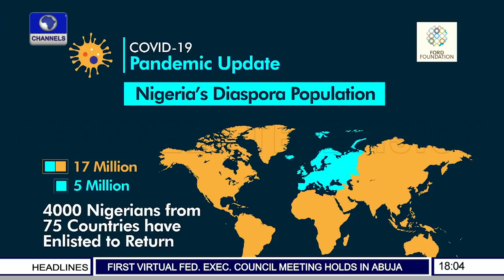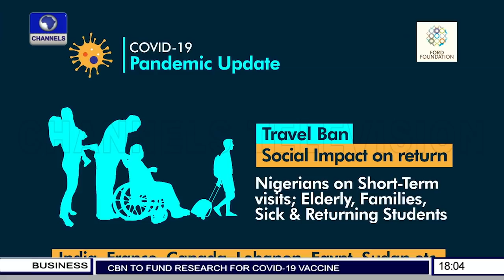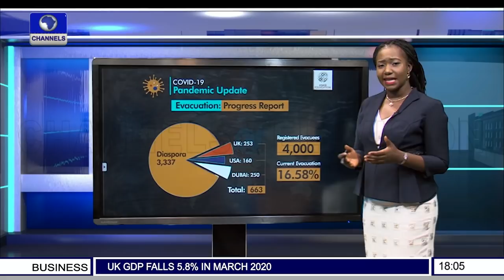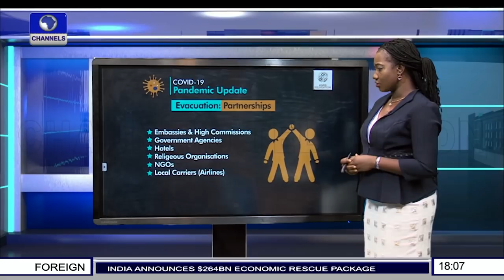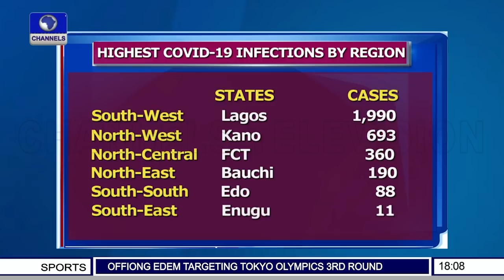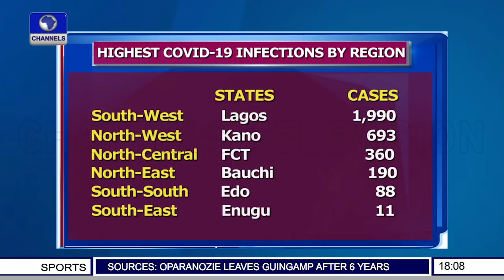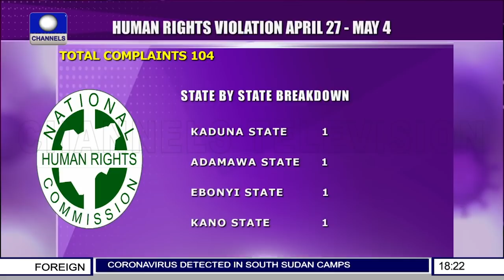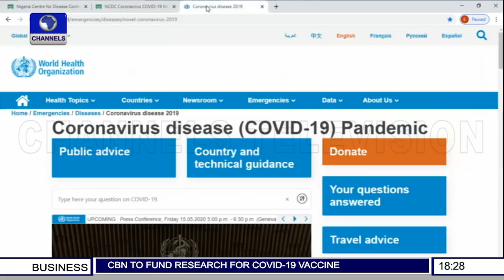COVID-19 Pandemic Update 6PM |13/05/2020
COVID-19 Pandemic Update